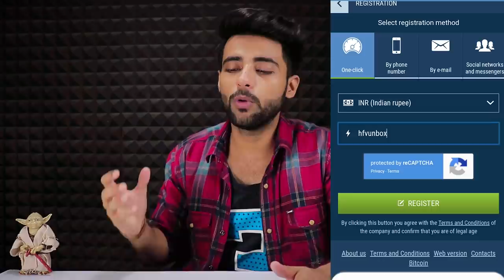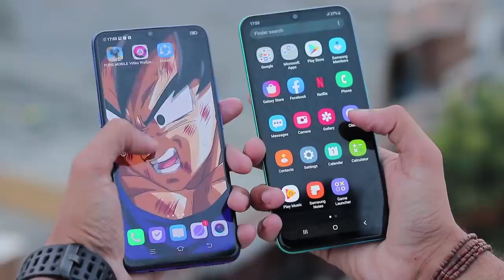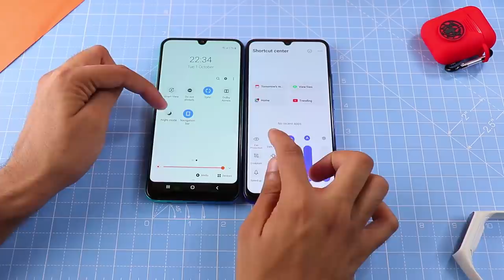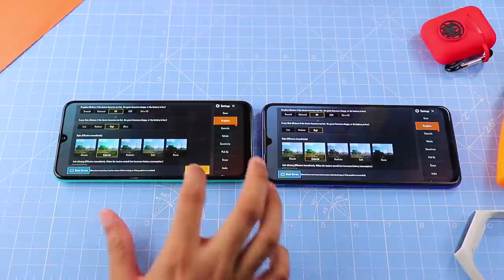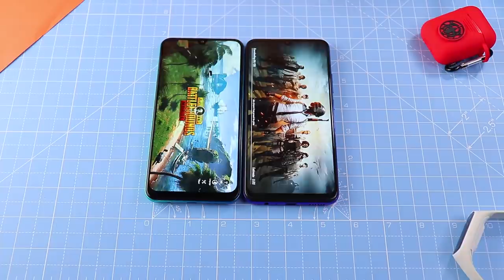Samsung M30s vs Vivo Z1x - Full Display,Pubg,Camera and Heating test 😱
Hello !!

Today in this video I am sharing my opinion about Samsung M30s vs  Vivo Z1x .

Thanks
PIYUSH
HFV Unbox